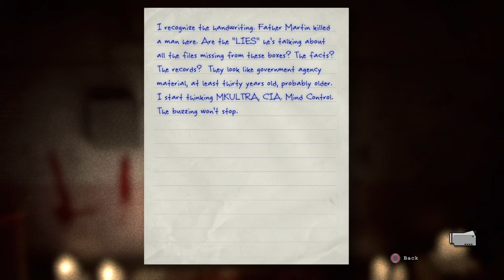Outlast | Part 6, Female Ward.